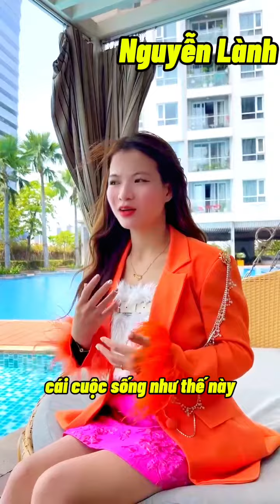ỨNG DỤNG HOÀ HỢP VỢ CHỒNG YÊU THƯƠNG BẰNG LUẬT HẤP DẪN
Hãy để tâm hồn bạn và người ấy cùng hòa chung nhịp đập với luật hấp dẫn!
😍💖 Mỗi ngày, dành cho nhau những suy nghĩ tích cực và yêu thương, cuộc sống vợ chồng sẽ đầy ắp niềm vui và hạnh phúc. 🌈✨

💥Tham gia nhóm học tập miễn phí cách ứng dụng luật hấp dẫn, phát triển trí tuệ đạt mục tiêu TÀI CHÍNH, SỨC KHỎE và MỐI QUAN HỆ tại đây